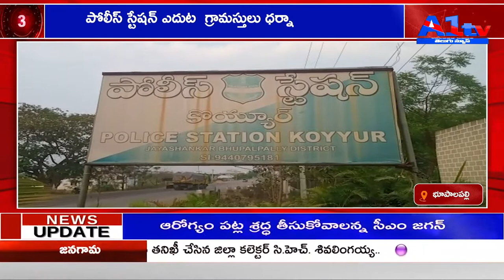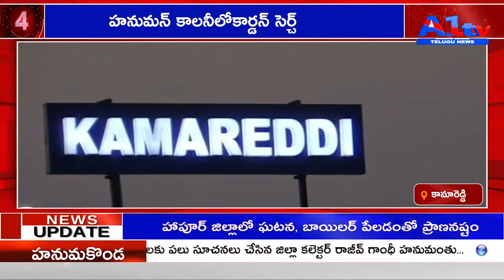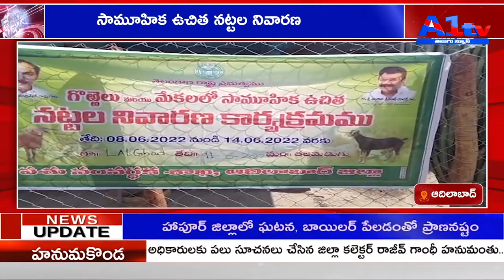A1TV THIRD BULLETIN 13-06-2022||A1tv telugu news